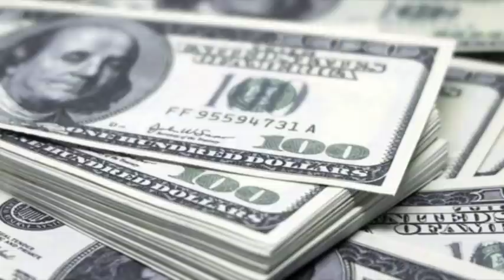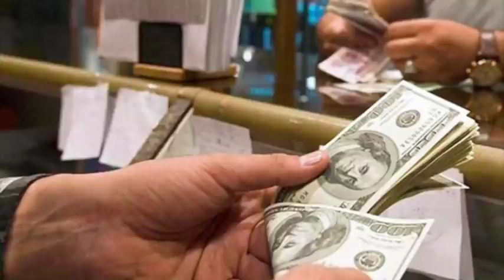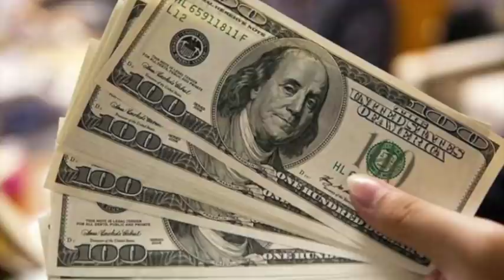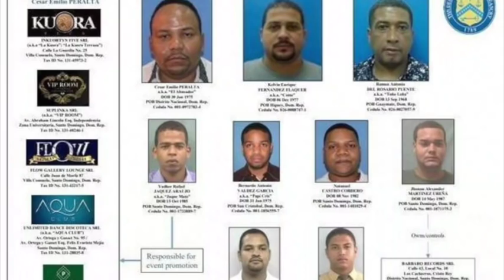Las 3 formas de lavar dinero de César Emilio Peralta